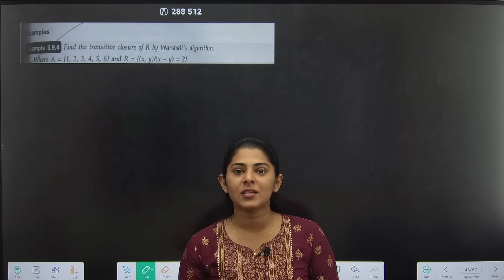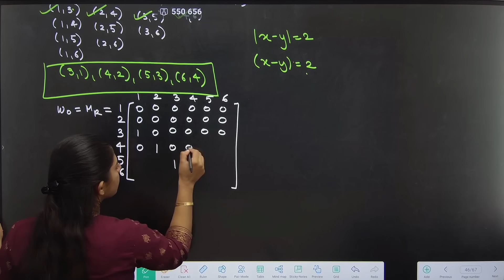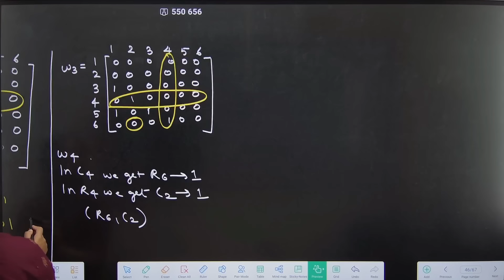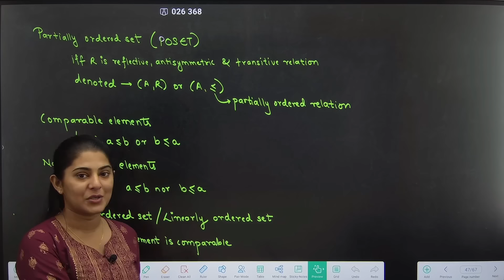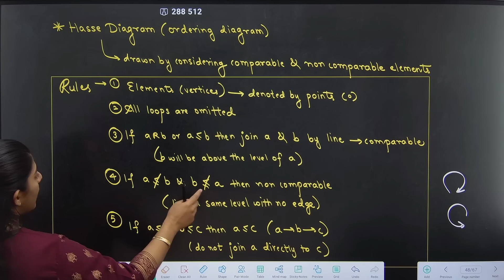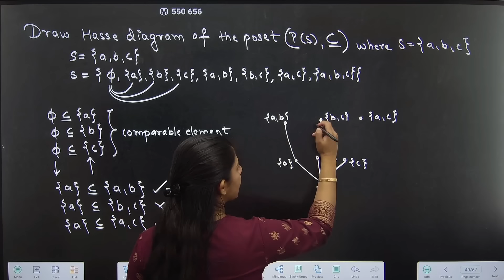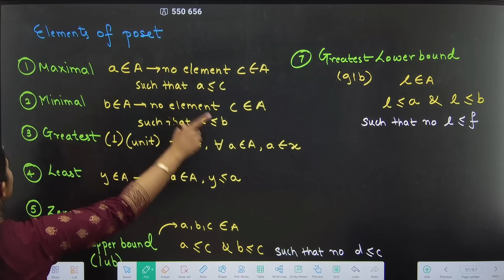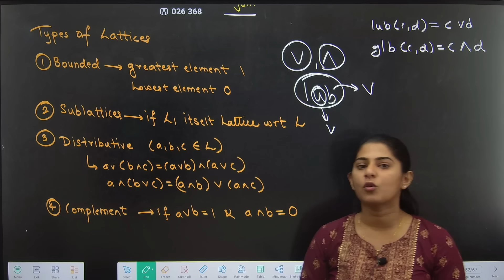RELATION | Warshall Algorithm | Hasse Diagram | Lattices | Lecture 05 | PRADEEP GIRI SIR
Engineering Channel